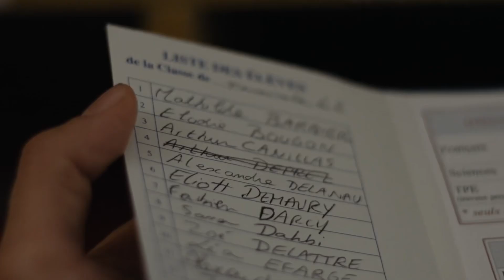「elu」T'es pas tout seul.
This video is for elu❤️And thanks for skam team bringing us this incredible gift, we love you all so so much, I feel very grateful because skam really changes me, a lot, in good ways. Thank you.